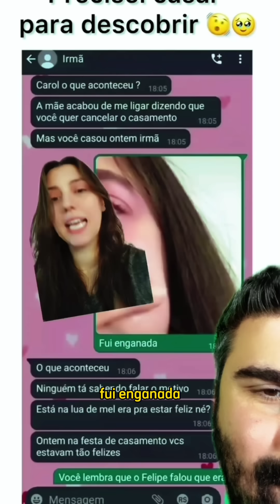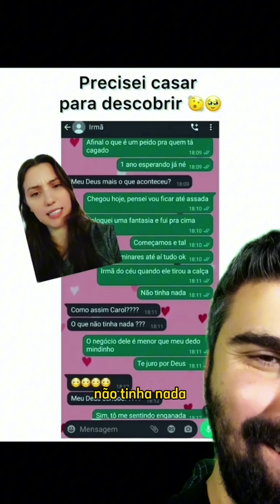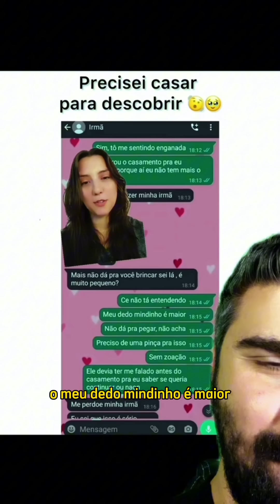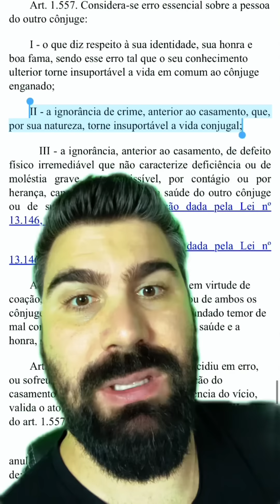🐣 PEQUENO É MOTIVO PARA ANULAR CASAMENTO? ENTENDA O QUE DIZ A LEI